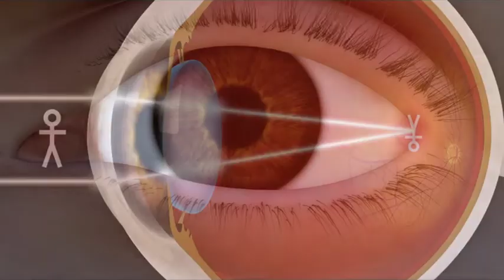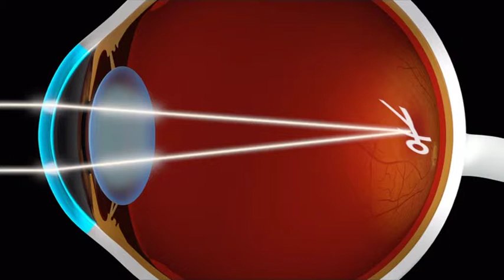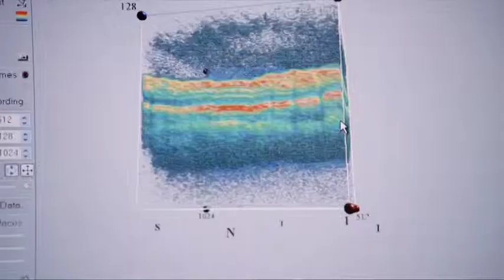About Your Eyes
About your eyes is an introduction to 6 films containing information about eye conditions and what happens if you need surgery.

Produced by Sydney Eye Hospital Foundation to help you and your family to better understand the experience.

Narrated by Noni Hazlehurst

The series contains:
A corneal graft
A detached retina
Tear ducts and eyelids
Melanoma of the eye
Cataract surgery
Glaucoma surgery

These questions and more are answered in a short film about eye surgery at the Sydney Eye Hospital. Featuring animation explaining how the eye works and actors modelling patients as they step through the process of having surgery.